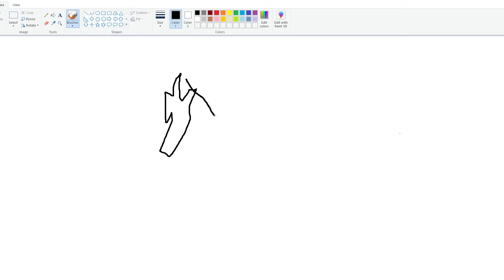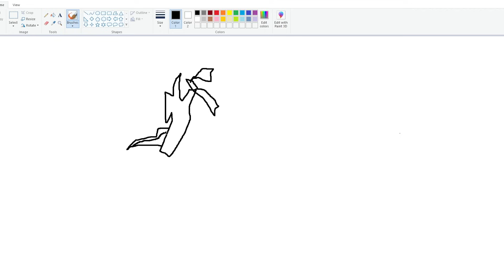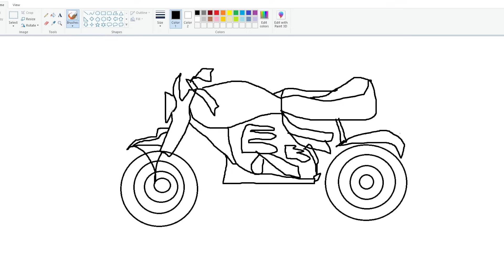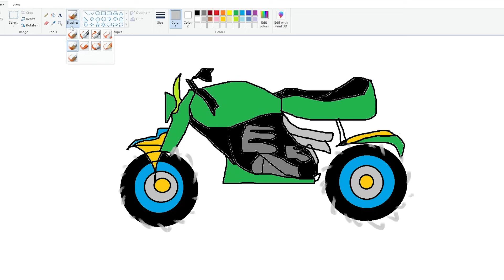Franklin Uses Magical Painting To Make Most Strongest Bike In Gta V ! GTA 5 new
Franklin Uses Magical Painting To Make Most Strongest Bike In Gta V